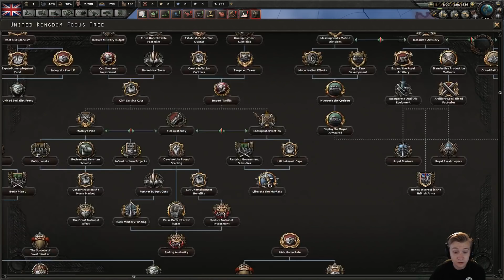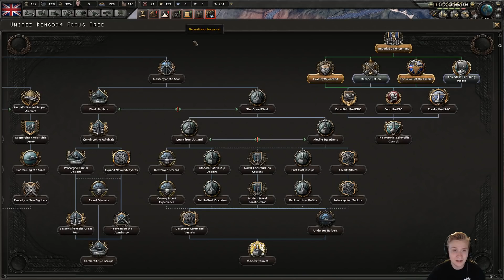Hearts of Iron 4 - Imperial United Kingdom - Fuhrerreich - Part 1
We are playing the hoi4 mod: Fuhrerreich, as United Kingdom. We are trying to focus on annexing our puppets and regain full control over our divided empire. We have buffed a couple of enemies to make things more interesting while staying at regular difficulty.